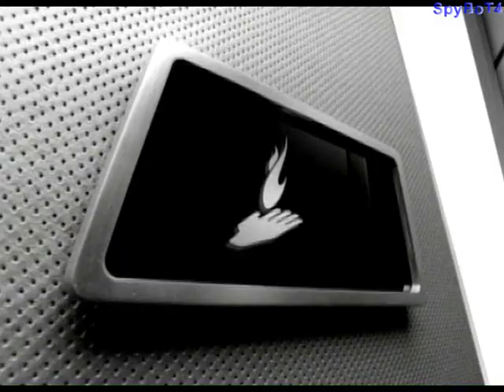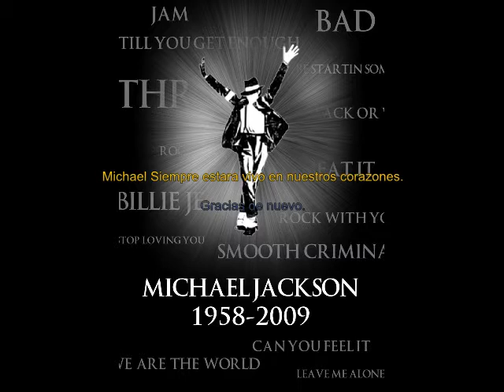Michael Jackson - Mejores canciones / Best Songs 2 (HQ)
En total son 3 videos , 9 canciones cada uno (Menos en este y el siguiente) Así que el total de las canciones son 28. Nombre de ellas : En el video 1 : Smooth Criminal , Beat it , Black or White , The Way Tou Make Me Feel , Thriller , Remember the Time , Man in the Mirror , Dirty Diana y Heal the World.
En el 2 : Bad , Scream , Dangerous , Billie Jean , Earth Song , Jam , You Rock My World , They Don't Care About Us , Wanna Be startin' somethin' y Human Nature.
En el 3 : Human Nature , Don't stop til you get enough , Rock with you , I just can't stop loving you , You are not alone , One more chance , In The Closet , Leave Me Alone , Will you be there y We are the World.

Las puse en orden , del puesto 9 a 1. No se olviden que existe (Mejores canciones 1) Lo cual tiene otras canciones. Yo aca ordeno lo que a mi me parece y de las 9 canciones que pongo en el video. No estoy ordenando cual es la mejor cancion de Michael , solo estoy poniendo las mejores , pongo puestos solo porque me gusta.

Vuelvo a repetir que solo hice el video para volver a ver la magia de Michael.

Saludos.